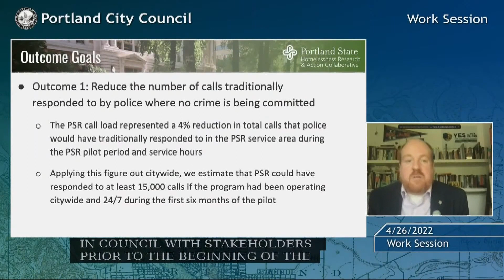Report: Portland Street Response 'demonstrated success' in first year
PSU researchers recommended that the program be expanded citywide, which city officials have already determined to do.